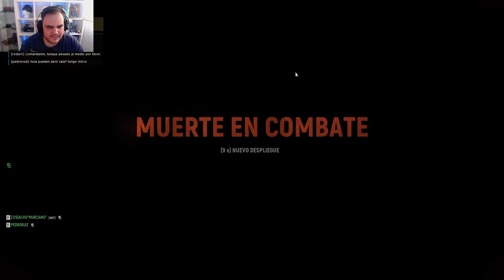Estocada FINAL | HELL LET LOOSE